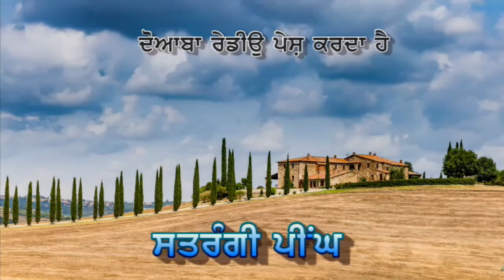Satrangi Peengh | New Delhi Mehfil | DoabaRadio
Our host Kulwinder Kaur presents Satrangi Peengh exclusive mehfil from New Delhi presenting very talented Balwinder Kaur Khurana, Uma Bhardwaj, Harjit Virdi, Seema Kalra and Renu. Must listen episode for poetry lovers

Twitter